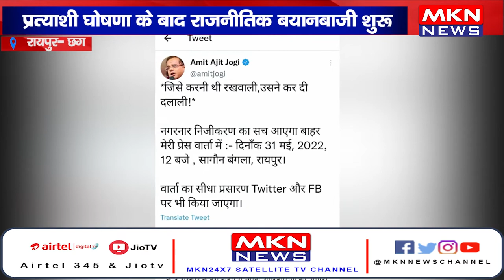प्रदेश कांग्रेस संचार अध्यक्ष का बयान आया सामने